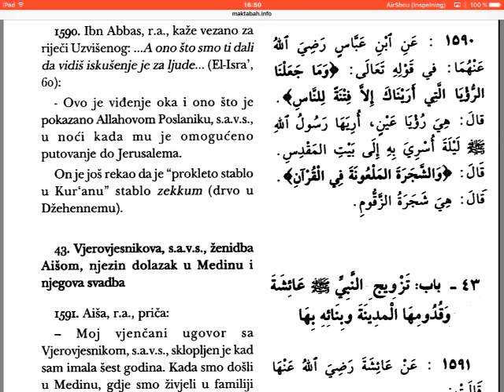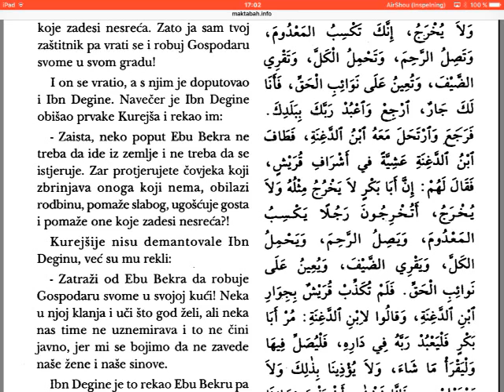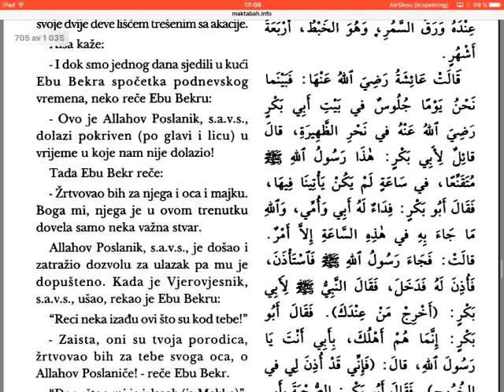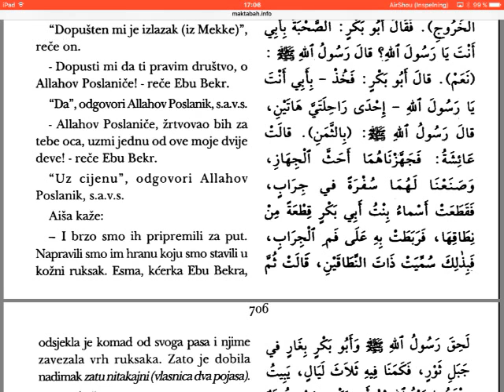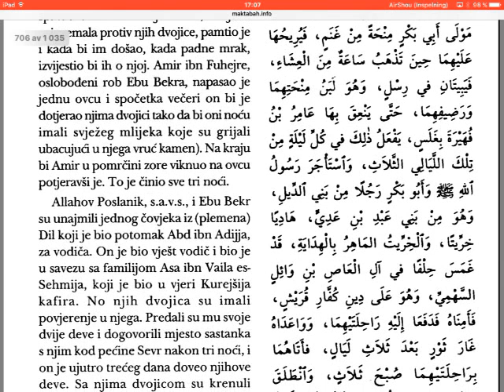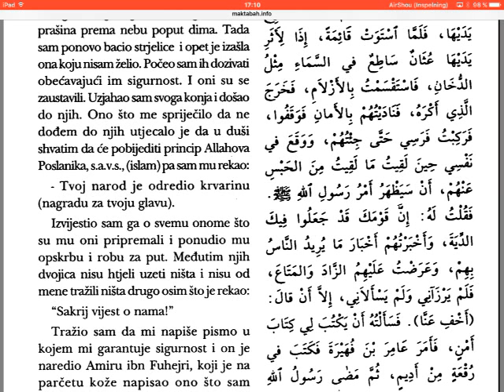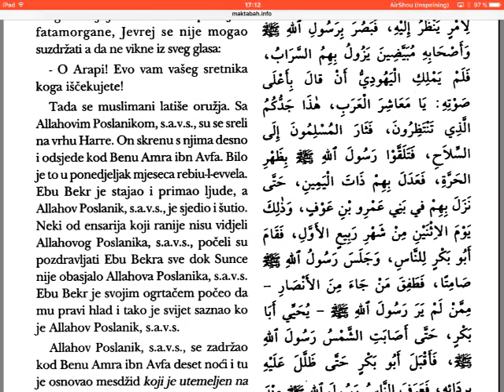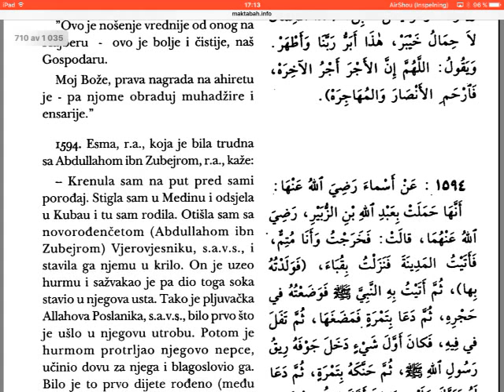Buhari, hadisi - skraćeno - (1594) - 43 dio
1594 predaje i objašnjenja.